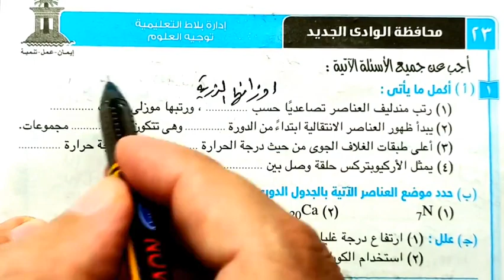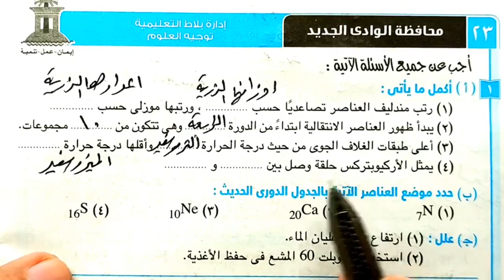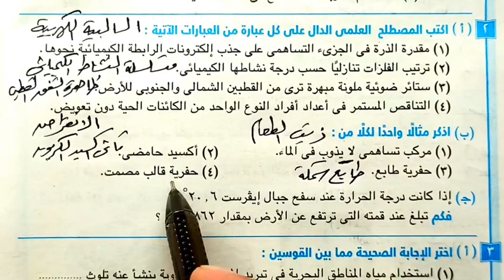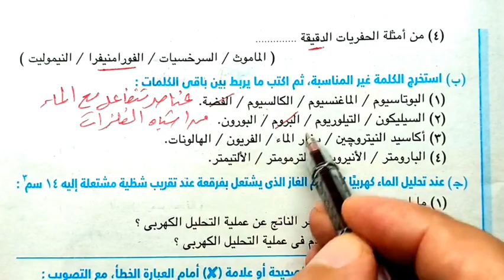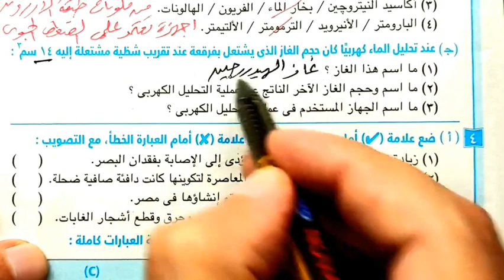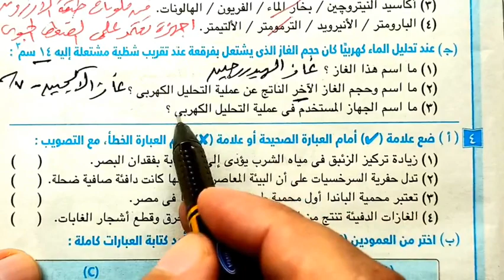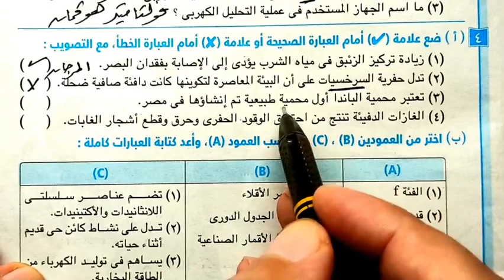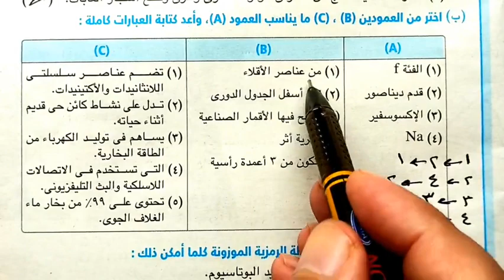حل وتفسير محافظة الوادى الجديد 2023 علوم ثانية اعدادي الترم الأول